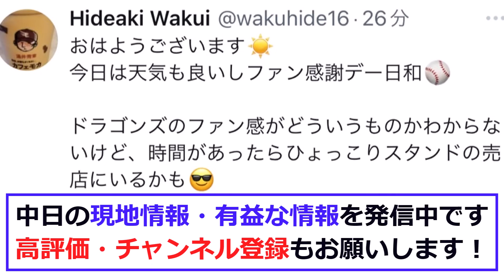【緊急】涌井さんが匂わせツイート....